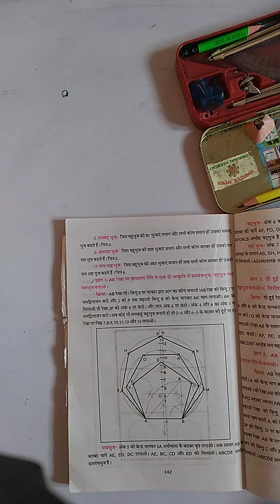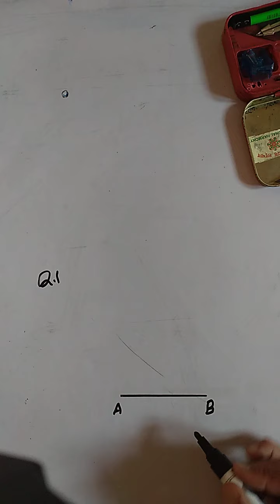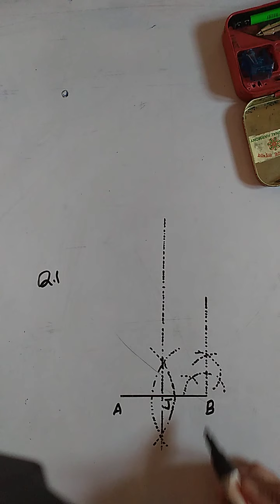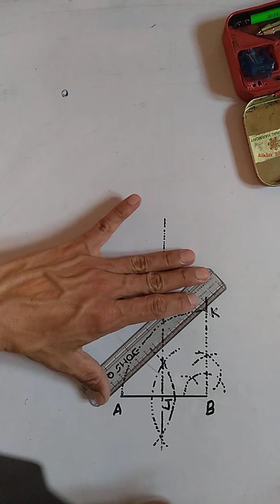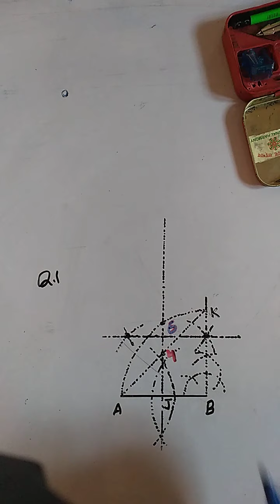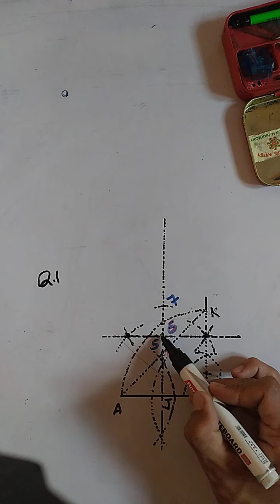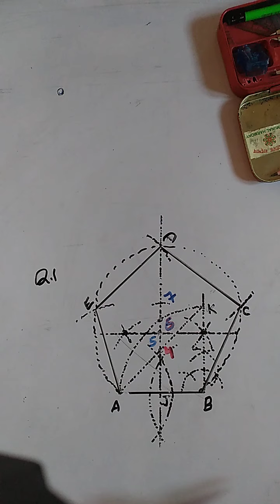(48)Class 8th Q. No. 01 (Part-1)